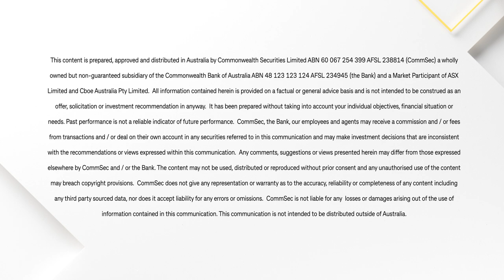Executive Series 10 March 23: GQG Partners Chairman & CIO, Rajiv Jain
GQG Partners Chairman & Chief Investment Officer, Rajiv Jain speaks with Tom Piotrowski about investing in emerging markets, including Brazil and why he’s shying away from Chinese companies.